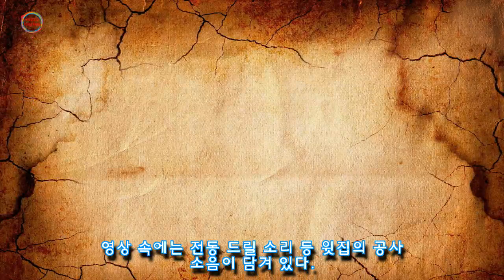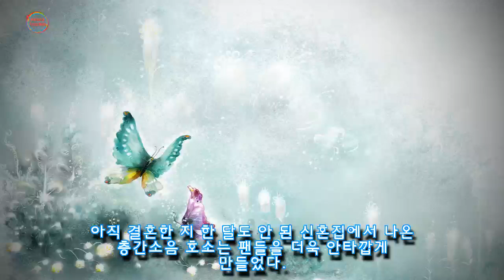결혼하자마자 층간 소음 시달리고 있다며 괴로워한 이특 누나 박인영